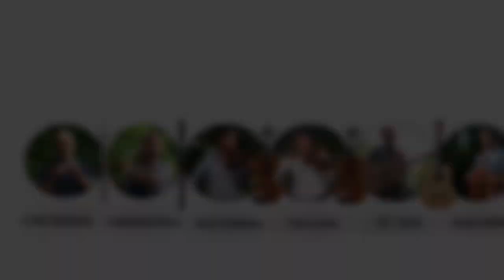Andy Cutting - Burwell Bash 2018 Tutors Concert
An exclusive video of Andy Cutting (Blowzabella, Topette, Leveret) playing at Burwell Bash 2018 Tutor's Concert.

Burwell Bash is an annual Folk Music Summer school that takes place every year in Burwell, Cambridgeshire, teaching Flute, Whistle, fiddle, guitar and melodeon.

Andy has taught at Burwell Bash since 2014 and has made plans to continue coming back for many years to come.

Sound courtesy of Eddie Jones. Video courtesy of James Dawkins.